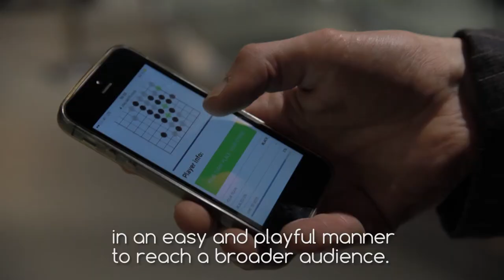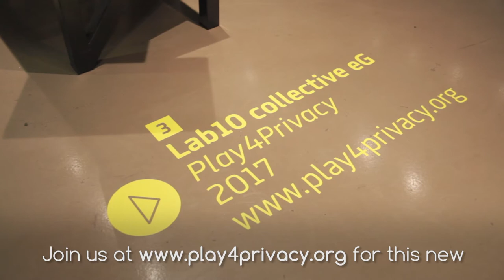This game makes you understand and benefit from the blockchain in real life (Play4privacy)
(In cooperation with Kunsthaus Graz - Universalmuseum Joanneum)

Play Go (WeiQi, Baduk) on a public facade and earn crypto tokens for every move you make!